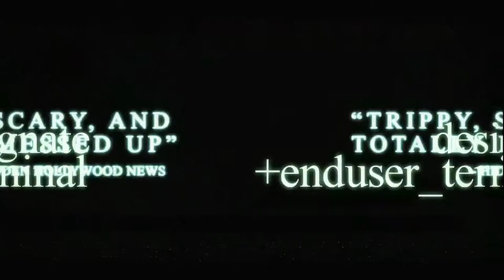The Devil's Acid - Official Trailer